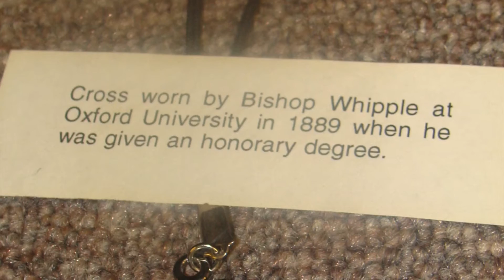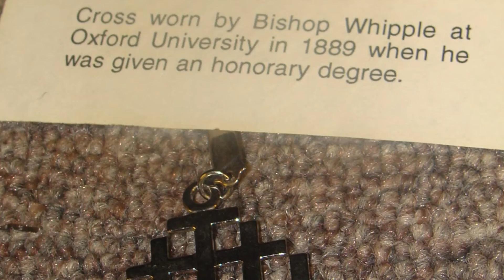Bishop Henry Whipple: A Look Back, Rice County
The Rice County Historical Society’s Liz Kramer tells us of Bishop Henry Whipple’s journey from the East to Faribault and his path to become the area’s Episcopal leader and advocate for Native Americans.